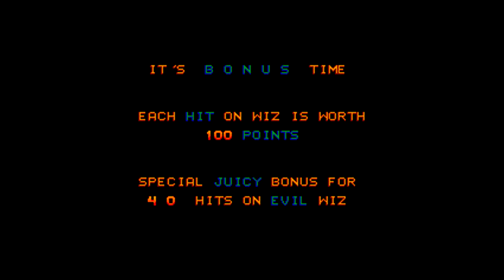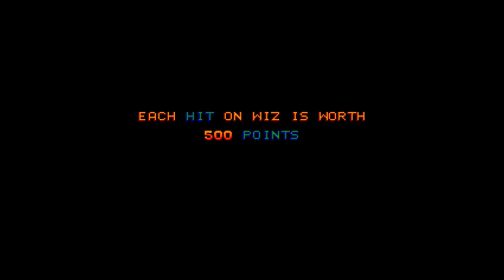Wiz Warz [Arcade Longplay] (1984) Mylstar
Full playthrough of the arcade game Wiz Warz. Developed back in 1984 by Mylstar. Prototype of the game. Only one exists. Played until a score of 1,000,000 was reached. The game claims to have 999 unique levels and is endless.